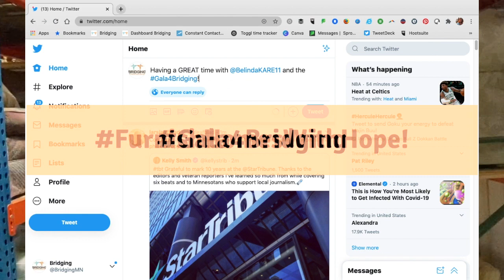BRIDGING GALA 2020 - Register and Start Bidding!